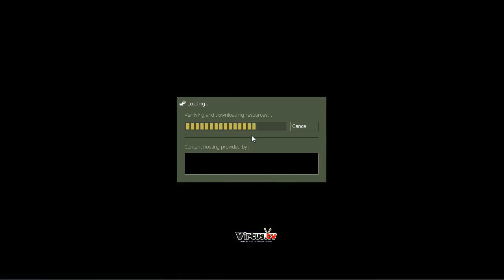Na`Vi vs Vifort @ TECHLABS Cup 2012